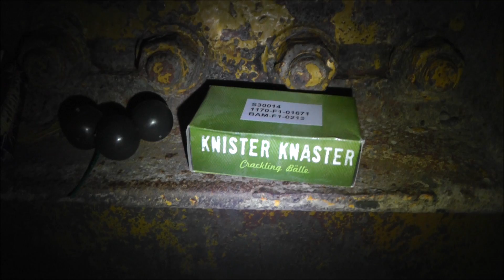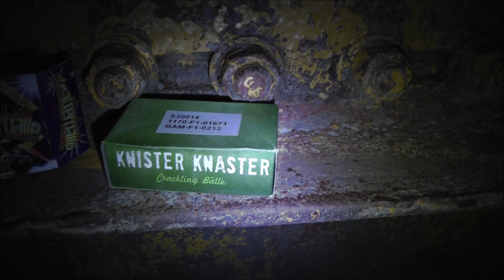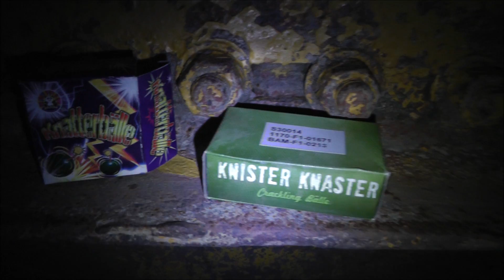Großer Klasse I Test (Panda, PyroArt, Weco) Teil 6 [1080p Full HD]